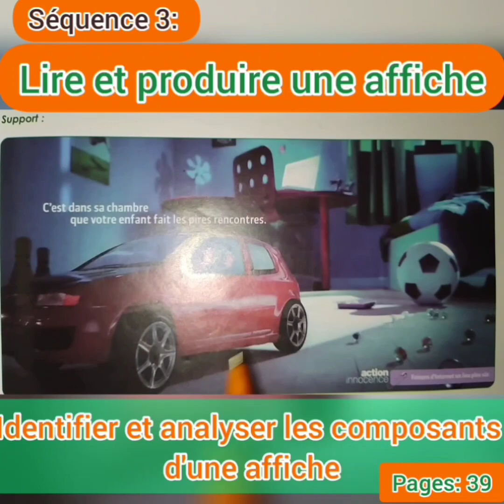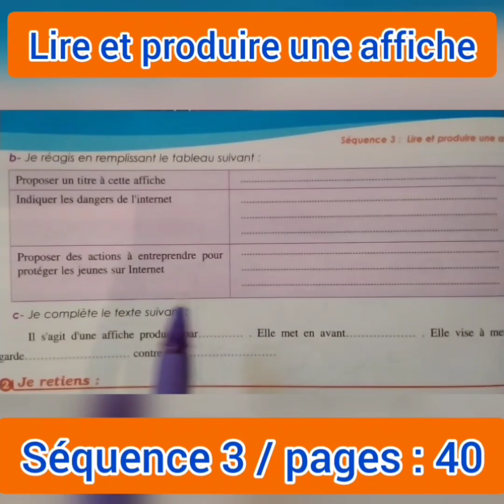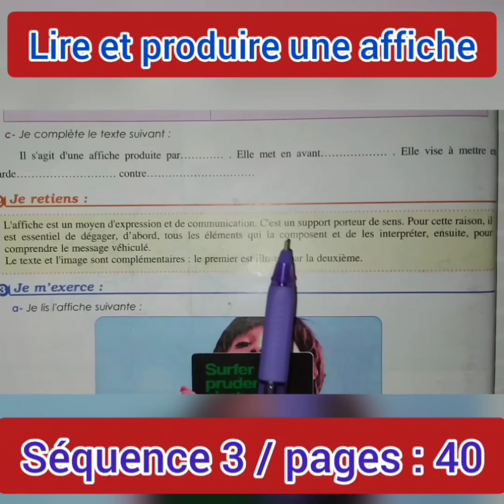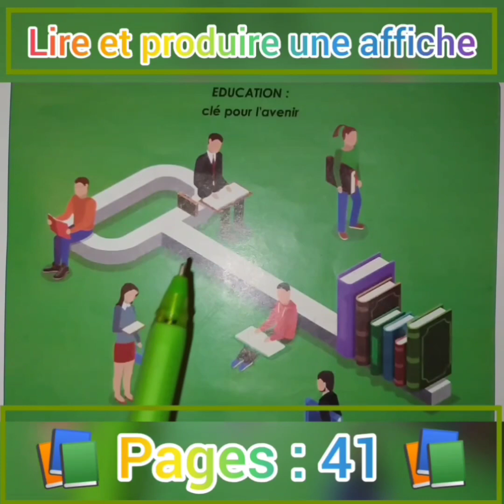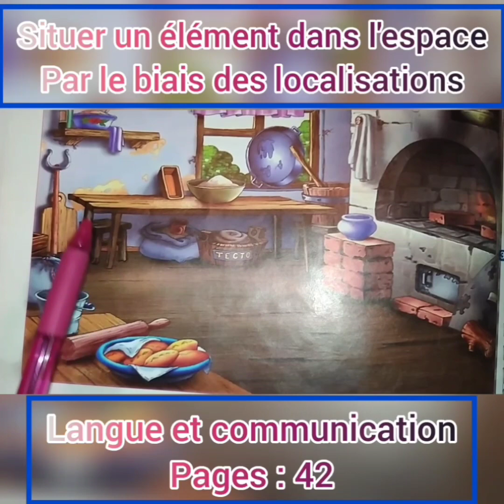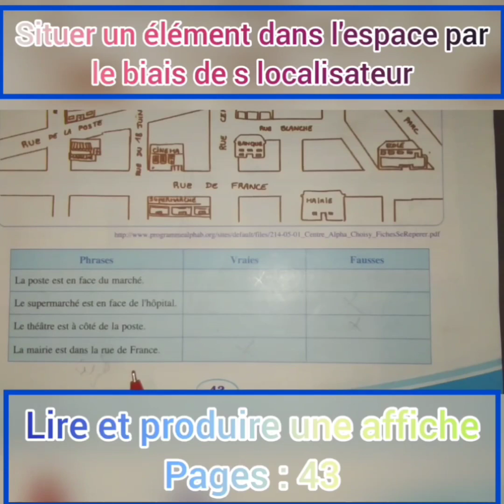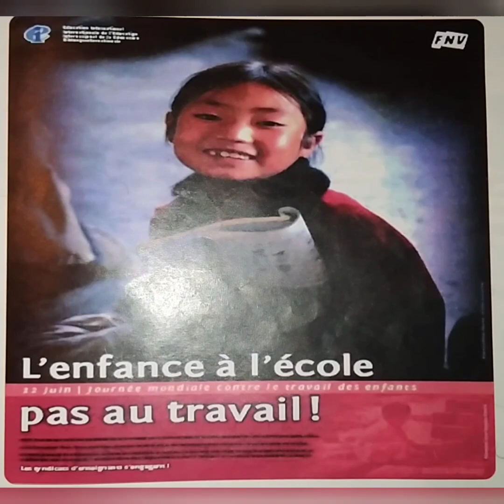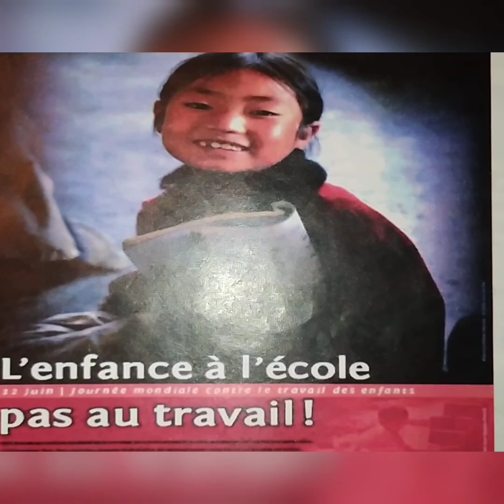et produire une affiche. 2 éme Année collège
séquence 3 lire et produire une affiche pour les classes de 2 éme Année collège parcours français situer dans le biais des localisateurs